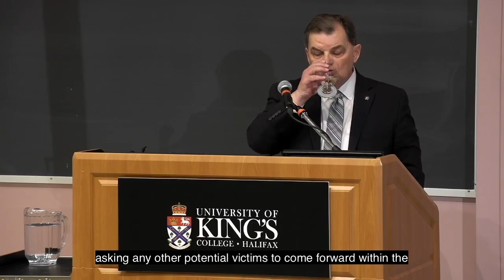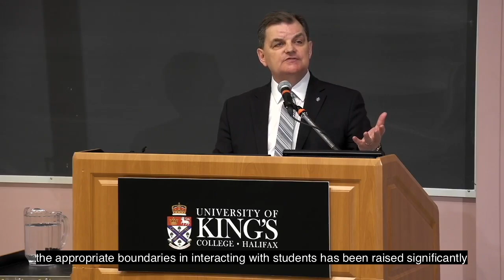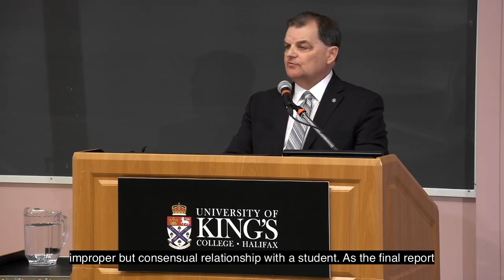President Lahey's Address: The Final Report (Captioned) | University of King's College